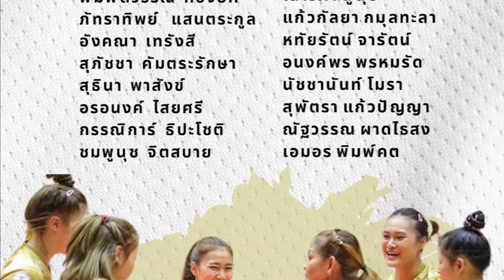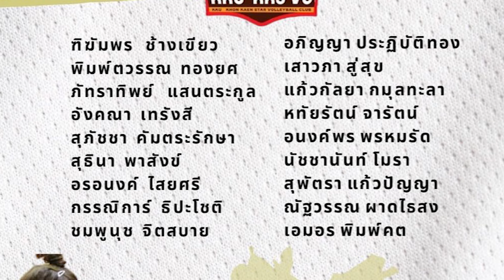ด่วน!! เอสโคล่า vs ครีมไลน์ ย้ำ "ศึกกรุงเก่า" โปรแกรมวอลเลย์บอลหญิง วันนี้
การแข่งขันวอลเลย์บอลหญิงของไทยในวันนี้
มีให้ดู 2 รายการ ทั้งหมด 5 คู่
ในรายการ 2024 Premier Volleyball League Invitational Conference
ที่ฟิลิปปินส์ ทีมเอสโคล่า ของไทย จะพบกับ ครีมไลน์ สแมชเชอร์
เลื่อนเวลาจาก 17.00 มาเป็น 13.00 น.
และอีกรายการนึงก็คือ ทัวร์นาเมนต์ปรีซีซั่น Ayutthaya Volleyball Invitation 2024
ณ สนามกีฬาจังหวัดพระนครศรีอยุธยา
หรือ รายการ ศึกกรุงเก่า